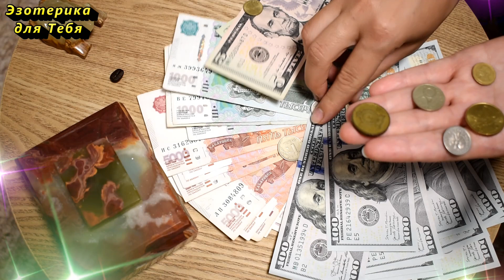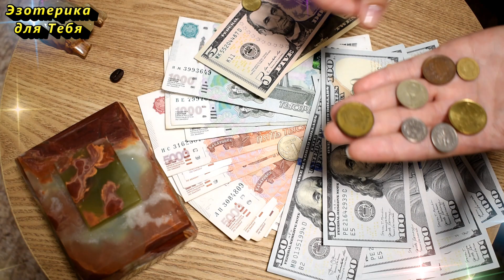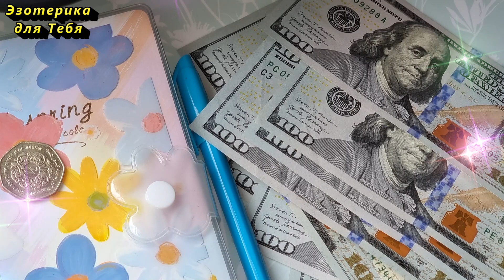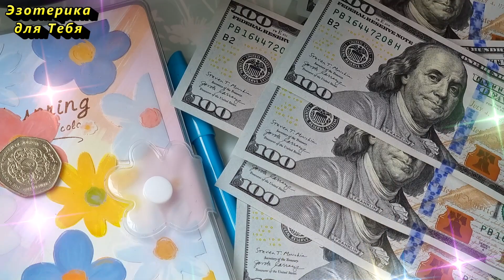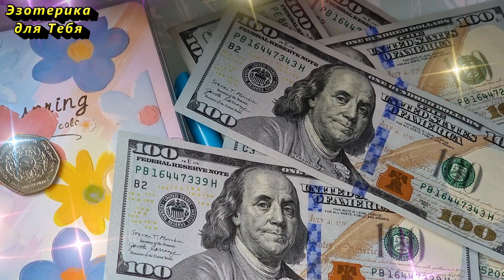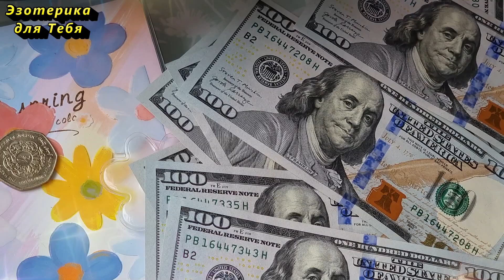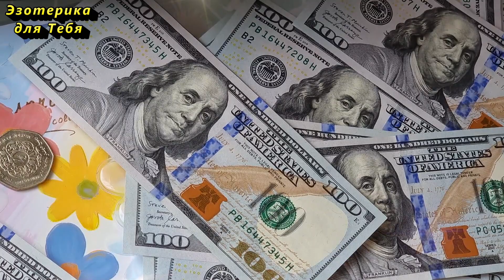Только 9 и 10 октября сильные денежные дни, напишите на пальце эту цифру и скажите волшебные слова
«Светлые силы, поддержки и защиты у вас прошу. Отныне как все живое под Солнцем растет, пусть так мое финансовое благополучие прибывает. Деньги приумножаются и увеличиваются. Безденежья больше не знать, достаток приумножать. Истинно! Да будет так!»

👏 Напишите в комментарии эту фразу, чтобы активировать ее действие:
👉 Если включили это видео, то досмотрите до конца, это ВАЖНАЯ ИНФОРМАЦИЯ ДЛЯ ВАС!

За ❤️ БлагоДарю 🕊️

💜 Cтавь лайк для энергообмена, который идет на БЛАГО обеих сторон, и пишите в комментариях: «Я — могущественный Творец своего прекрасного изобильного мира! С каждым днём я привлекаю к себе всё больше и больше денег! Я с радостью принимаю Божественное Благополучие для себя!»👇🏻
Больше интересного на КАНАЛЕ ЭЗОТЕРИКА ДЛЯ ТЕБЯ:
Самые популярные видео: